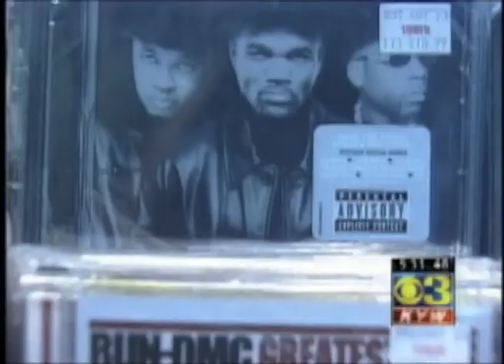TV News Resume Reel - Esther Dillard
Short tv news reel by Esther Miller Dillard